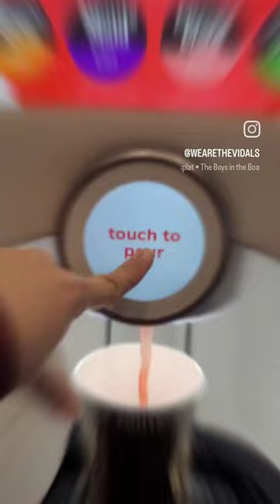Boys in the Boat movie date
nickvidal78, and I had a movie date yesterday.  After going back and forth, we settled on @boysintheboatmovie. I was so glad we did.  It was such a wonderful movie.

It's based on the true story of the 1936 US men's Olympic rowing team.
True Story ✅️
Great storyline ✅️
Amazing acting ✅️
Vintage look 1930's ✅️

If you are looking for a feel-good underdog story, this is the movie for you.  So, head to your local @bbtheatres movie theater and check it out.

@bbtheatres not only has lots of movies to watch, they also have lots of yummy treats to choose from. As well as the large drink stations to pick what soda you want 100's to choose from.

Their seats are comfy large seats that recline. with lots of space for people to walk past.

Can't wait to go see another movie soon.  There are so many good ones coming out this year.